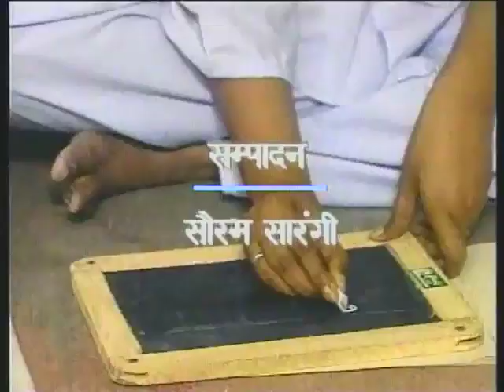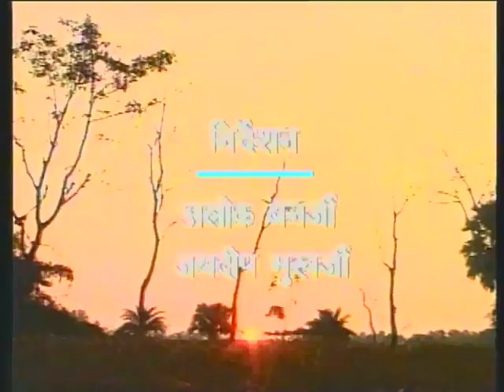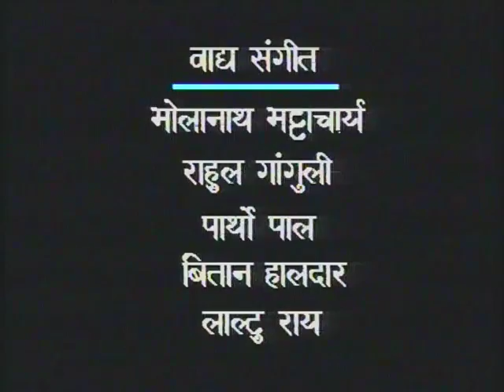Nai Kahani Bhag 07 / नई कहानी भाग 07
इस कार्यक्रम में तलाकशुदा मुस्लिम महिलाओं के शिक्षा ग्रहण करके अपने जीवन को सुधारने का वर्णन किया गया है।